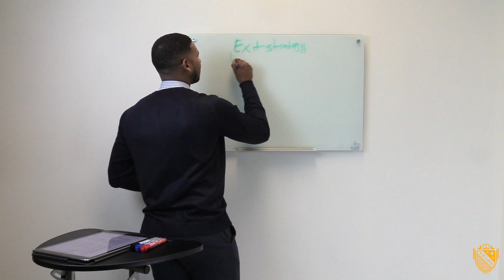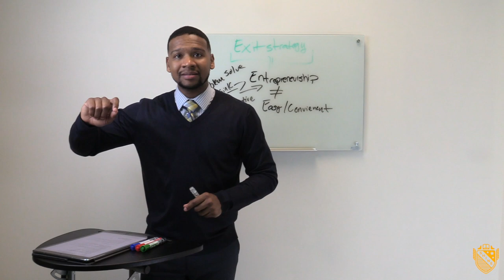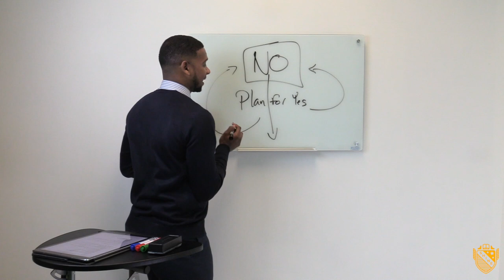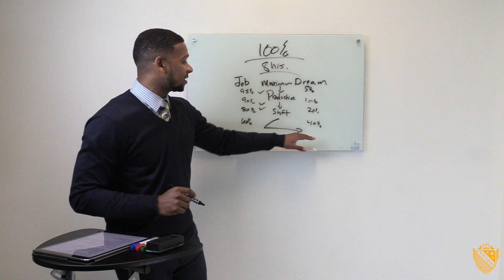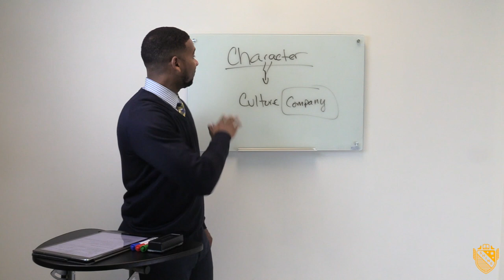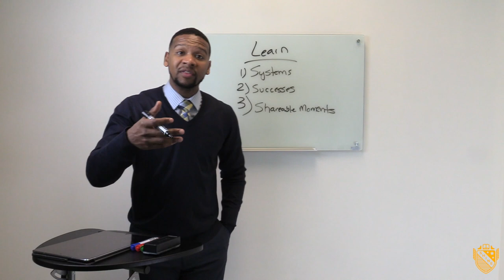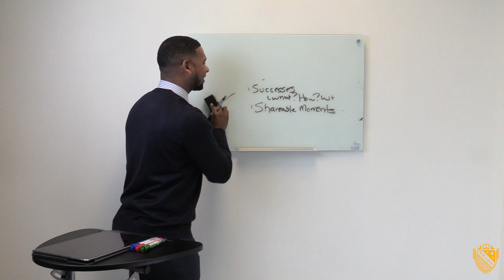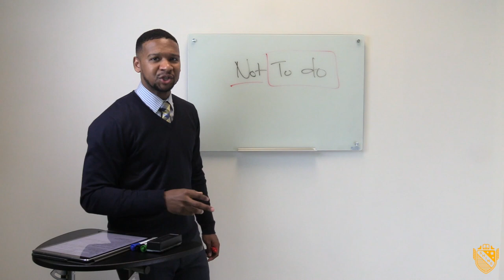Corporate to Creator: Crafting Your Exit Strategy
Plan your transition from the corporate world to entrepreneurship. Learn how to prepare financially, build a business plan, and make a smooth exit. This video provides a roadmap for leaving your corporate job to pursue your entrepreneurial dreams.

Develop a timeline for your exit strategy and outline key steps to achieve it.